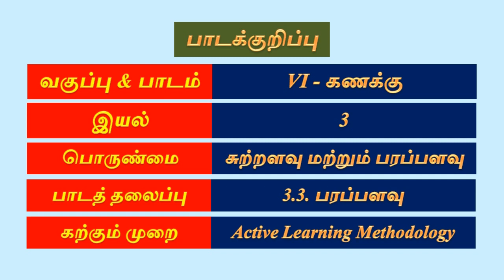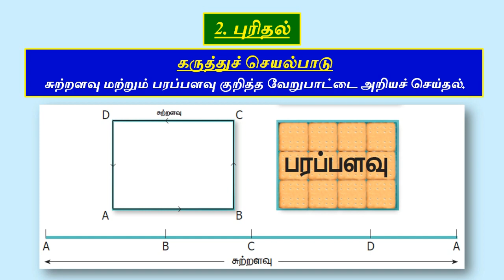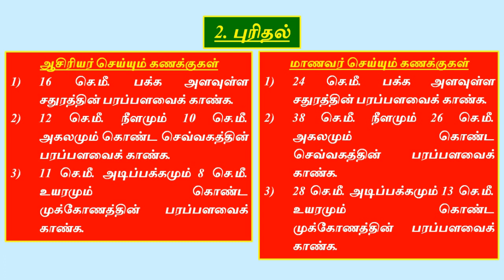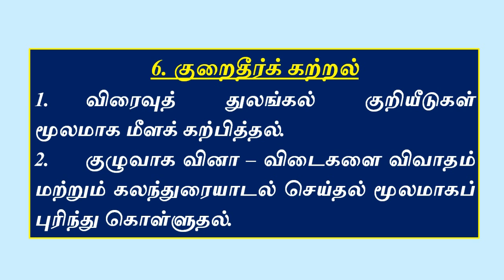6வது கணக்கு - பரப்பளவு - பாடக்குறிப்பு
ஆறாம் வகுப்பு - மூன்றாம் பருவம் - கணக்கு - இயல் 3 - சுற்றளவு மற்றும் பரப்பளவு - 3.3. பரப்பளவு எனும் பாடத்தலைப்புக்கான பாடக்குறிப்பு அடங்கிய காணொளி @vikatabharathi9169